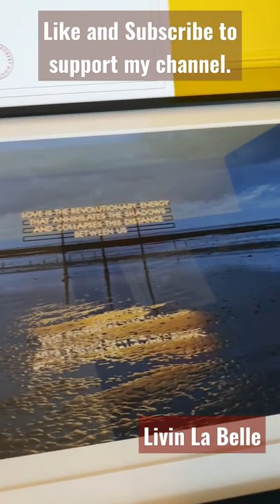Exclusive Robert Montgomery Limited Edition Painting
Vlogging Tools:
Selfie Stick

The best festivals and events in the UAE you have to visit!

About Me:
Hi, my name is Belle. I was born in Philippines in a quaint village in Pangasinan and moved to UAE which I call home. I started my YouTube channel to share videos of what I love, and the beautiful places with my family's priceless adventure. On my channel, you will find UAE special events, expat life in UAE, tour to the top destinations in Dubai, where to eat good food, where to unwind, hotel staycations, indoor and outdoor entertainments, vlogs & more.

Fun Facts About Me:
Drinks brewed coffee. Listens 80's-90's alternative rock. Prefers chocolate with nuts. Watches Korean quirky romcom series for a dose of dophamine.

1. This video is NOT sponsored. All thoughts are my own.